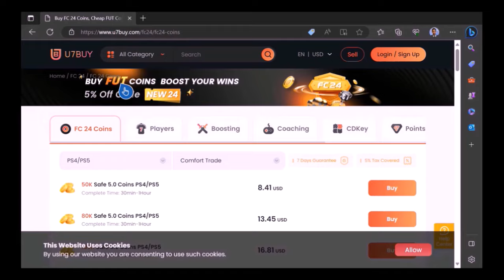IS HE STILL USABLE POST TOTY??!! CENTURION 92 RATED EUSEBIO PLAYER REVIEW - EA FC24 ULTIMATE TEAM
For Cheap, Fast and Reliable game service,